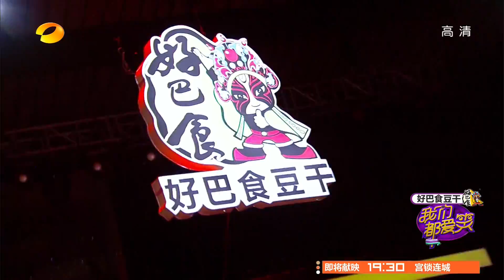我们都爱笑-第7期-印小天高超演技挑战"西瓜王" 刘恺威亲螃蟹回家怕交差-Part2【湖南卫视官方版1080P】20140329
【湖南卫视我们都爱笑-本期精彩】印小天高超演技挑战"西瓜王"，刘恺威亲螃蟹回家怕交差。尽在本期湖南卫视《我们都爱笑》！